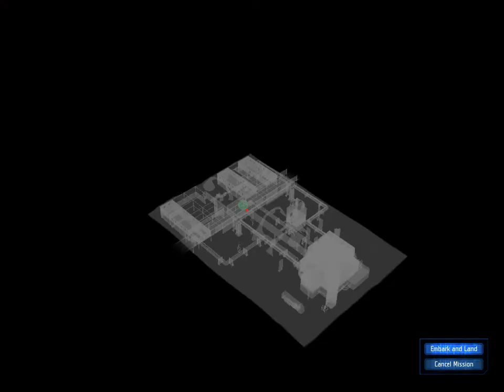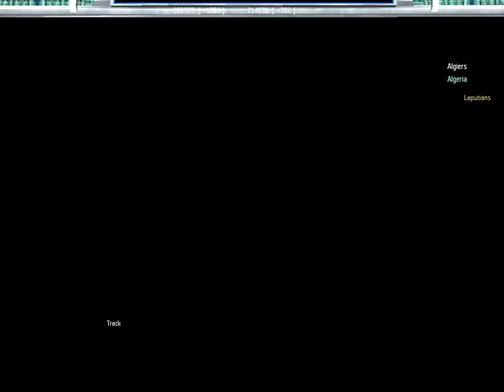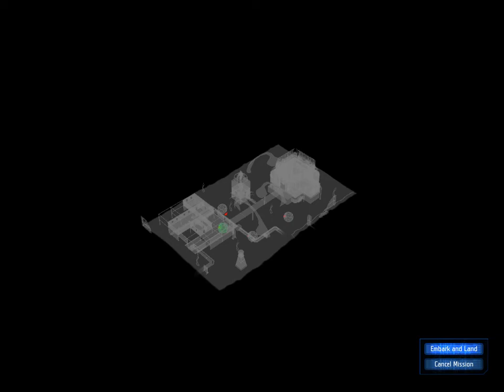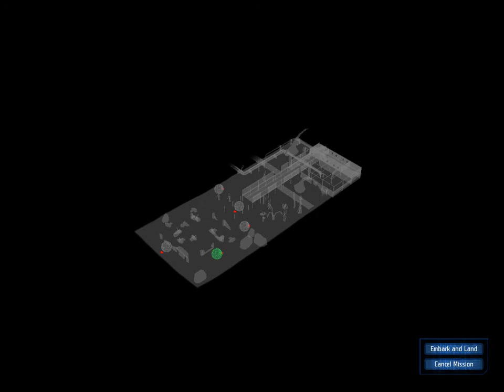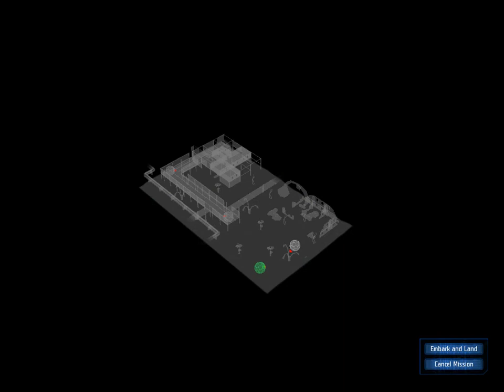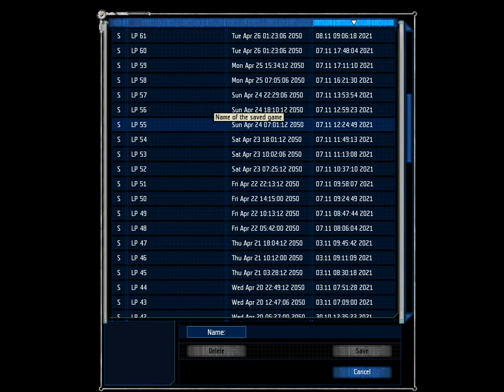Let's Play... UFO: Aftershock Ep. 78